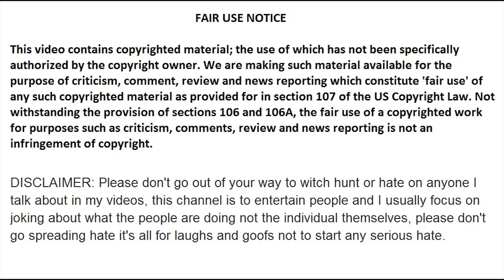The PERFECT Man or WHITE Knight Loser? Tell me! MGTOW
MGTOW 101

Hello ladies and gentlemen.  Through out our existence, Men have always been going out of their way to please and comfort women for centuries, but what the next clip shows is the ultimate white knighting. Have a look for yourself.

Friendzone level 9999!

Gender equality at it's finest! Women are strong and independent. They don't need a man :)

What do you think? is this a perfect man or a white knight loser simp mangina? Gender equality has failed.
Friendzoned!!